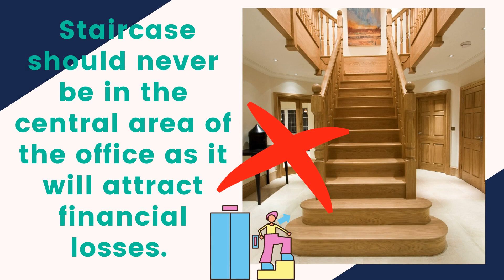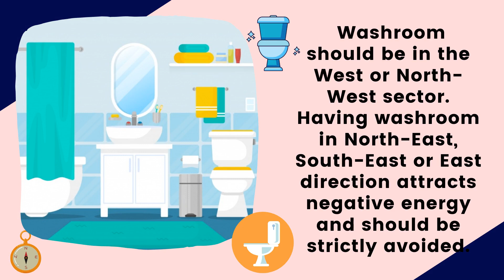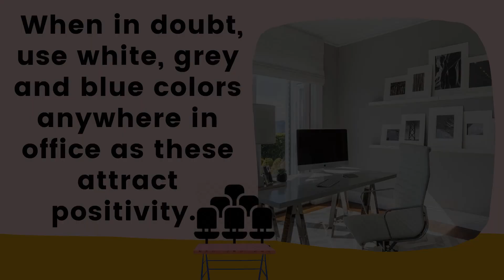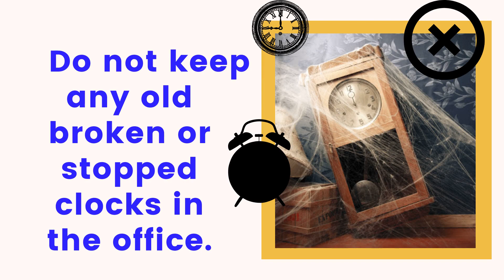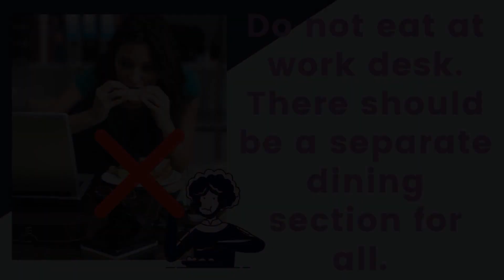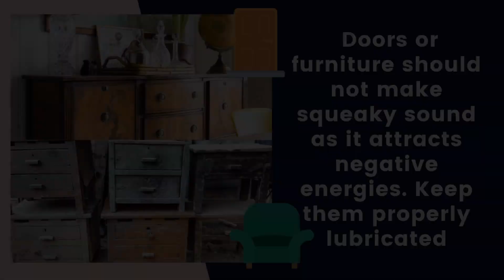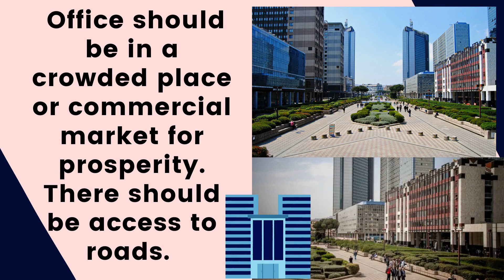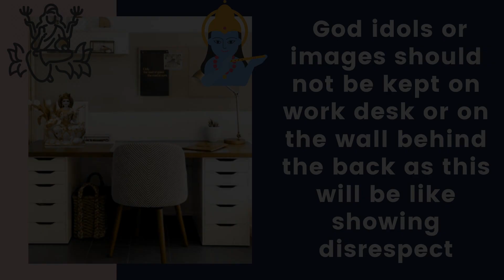Things To Keep On Office Desk 6 Easy Desk Decor Ideas-Desk Decor-Craft Ideas